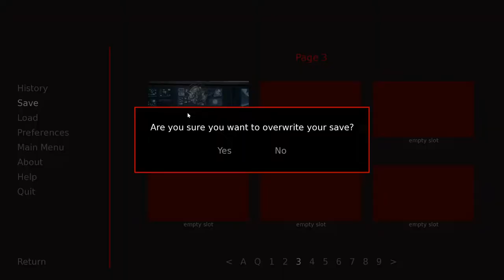Courting the Baron- Super Nova| Baron's Path #1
A fresh Super Nova update has dropped and we get some new content for the Baron in Black!

Poor Nick, already getting beaten to a pulp for his "training" but he still manages to stand back up and face down the Baron.

Super Nova is a furry visual novel on itchio!